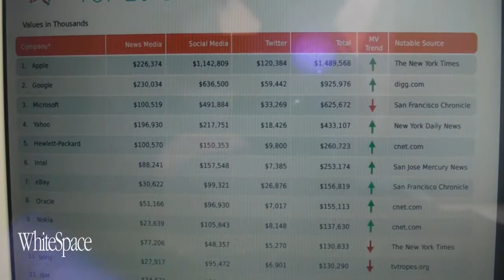Impact of media value -- Apple vs. Google (and other brands) --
With Internet and social media, millions of people are talking about brands through multiple channels like Blogs, Twitter, Facebook etc. Additional buzz can be created by a single consumer's product experience, and many other triggers, even scandals and sometimes these exposures count more than traditional advertising.

Marketers wonder: How much would it cost to attract the same media exposure through traditional advertising?

The Answers are here: The General Sentiment Media Value Report calculates the dollar value of the buzz, content and conversation online. So what brand do you think gets the most value and impact?

According to the Media Value report by General Sentiment, Apple is ahead of Google with $1,489,568 -- it seems that Apple continued to dominate with tons of attention on the iPhone 4's antenna, Ping and the new iPod !